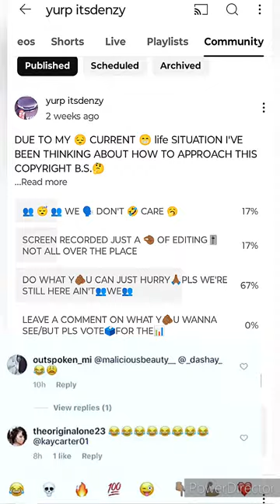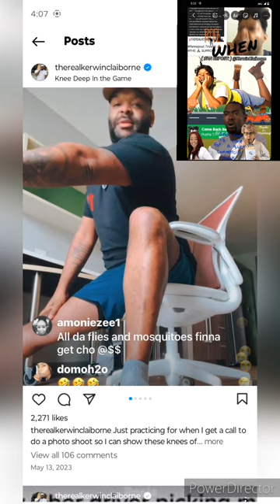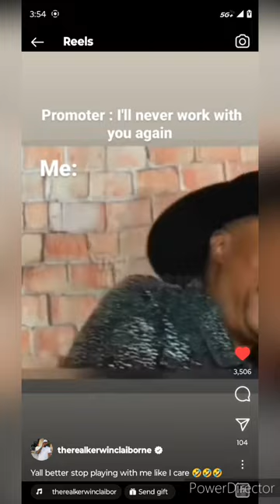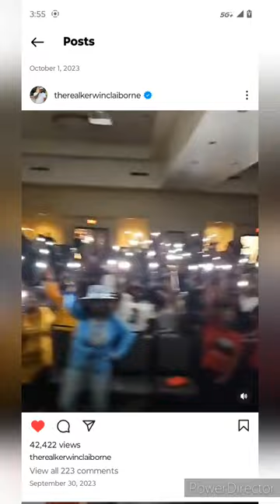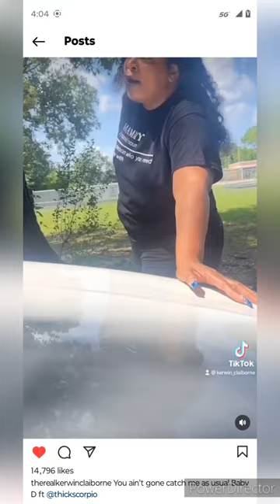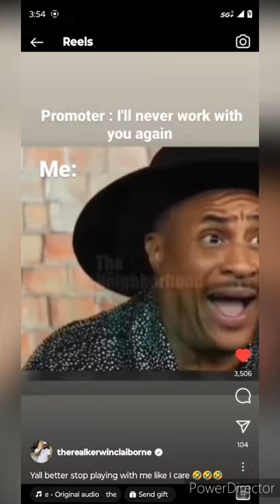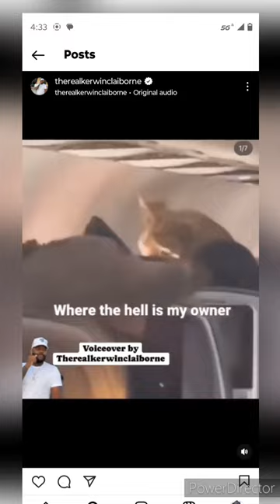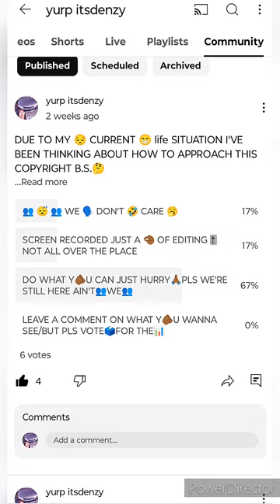WHY KERWIN CLAIBORNE 👹 IS THE 🐐GOAT OF INSTAGRAM 🤳🏾 voiceovercomedy 🤣😭😂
( :FAN REPOST: ) KERWIN CLAIBORNE HILARIOUS voiceovers 😷👍😂

*WE APPRECIATE Y🫵🏾U CHOOSIN' 👨🏿‍✈️ demetrius 👩🏾‍✈️🗺️🌐🗾 airlines 🛫🧳✈️💺🛩️🛬😂🤣😭

"💨2️⃣WITCHABOY"
{LET'S WORK WITH YURP}
( :FAN REPOST: )📲